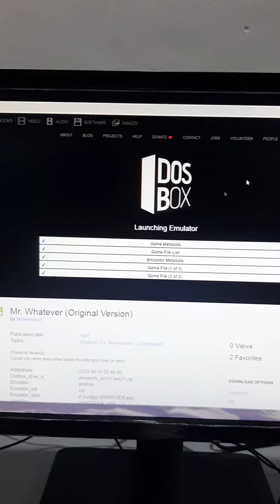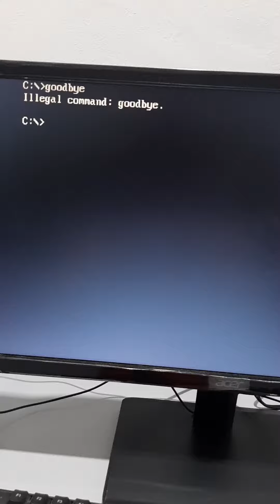Nickelodeon Clickmajigs - Mr.Whatever (Year 1995) On Windows 3.1 (Funny Animation)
Cause you never know what shape this little green guy take on next.